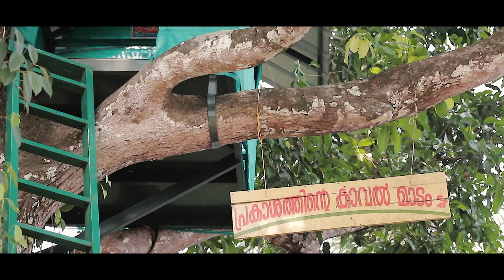KARUNAYAL ORU KUNJU KURUVIYE POLUM / FR. ALOYSIUS A. FERNANDEZ / SANTOSH P. JAMES / NIKHITHA BABY /🙏